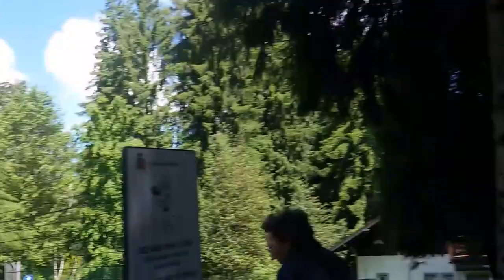IN GIRO PER SELVINO || vlog #3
Video della giornata del 10 giugno ; Clarissa esplora e conosce Selvino

Spero che questo video vi piaccia e a presto con un nuovo video. Bye !! 😘😉

rebecca.laura13